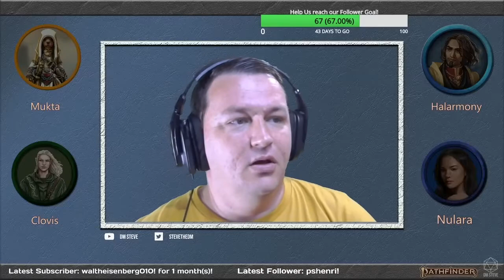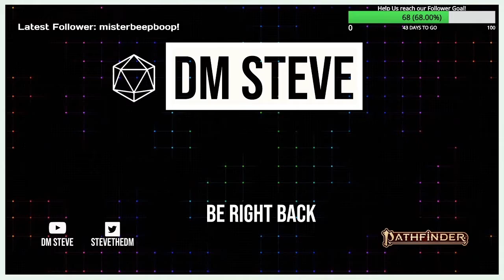Abomination Vaults, Ruins of Gauntlight 016: Sanctuary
Backed into Belcorras Office, the heroes fight for their lives with nowhere else to run. With a chanting cult bearing down on them, upset at their daring to tread on holy ground, Nulara, Halarmony, Mukta and Clovis might just be in over their head this time...

We are playing Ruins of Gauntlight live on twitch, starting Wednesday at 7:00 PM PDT. Videos posted here on youtube Friday afternoons.